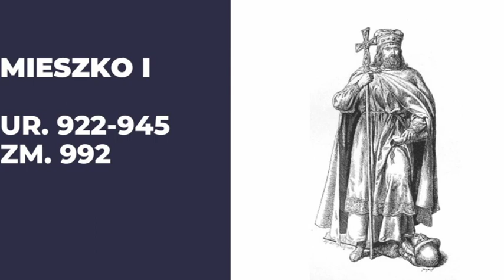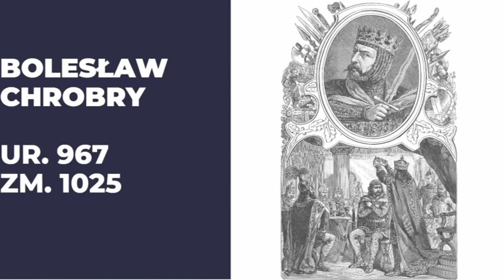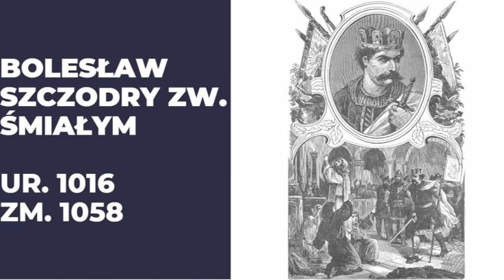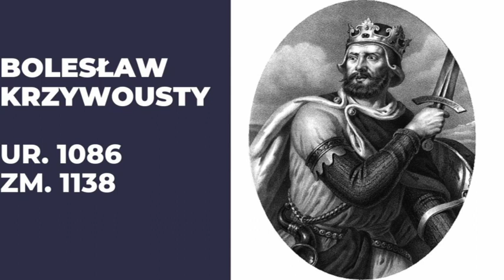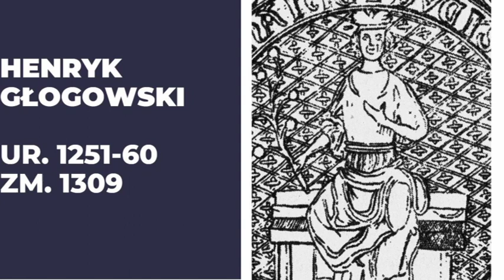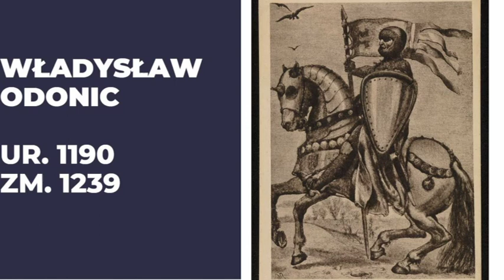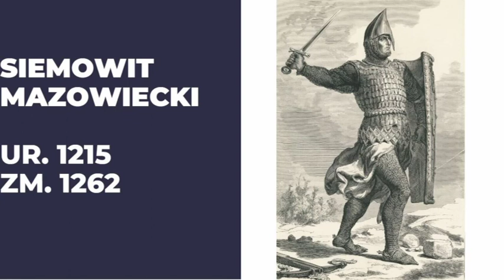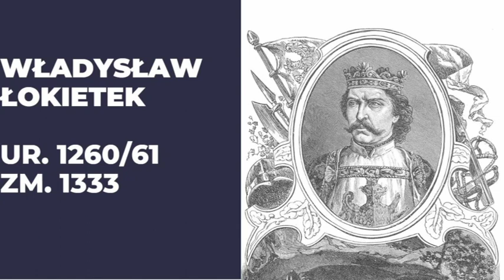O Piastach słów kilka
Który z naszych Piastów rozdawał wielbłądy w prezencie? Który zginął próbując zgwałcić pewną dziewczynę? Dlaczego Konrad Garbaty wolał Polskę nad Akwileję? Na te i inne pytania odpowiedzi poznasz w tym właśnie filmie.